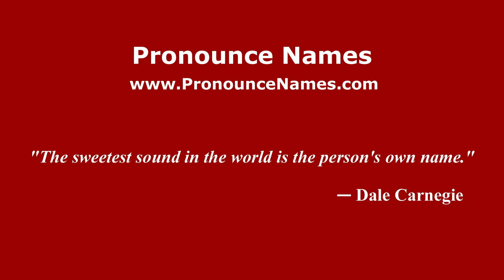How to pronounce Rancangan Rumah Banjir in Malaysia (Malaysian pronunciation)? - Pronounce Names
How do you pronounce Rancangan Rumah Banjir in Malaysia?

To learn how to pronounce Rancangan Rumah Banjir in different countries and in different accents, or for more information about 'Rancangan Rumah Banjir' such as meaning, origin, etc.